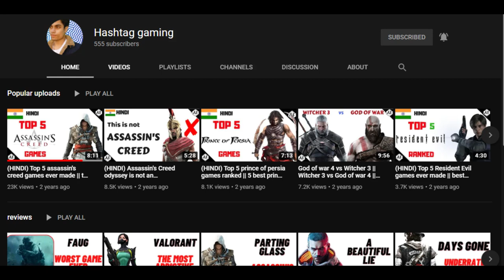(HINDI) AC Valhalla is one of the best Ubisoft games ever made || AC Valhalla Hindi review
I have played ac Valhalla for 100 hours now and I think I'm ready to give a review of this beautiful game.

HASHTAG GAMING - For unorthodox gamers
Contact Email
In this video we’ll walk you through:
- Topic 1
- Topic 2
- Topic 3

TIMESTAMPS
0:00 Intro
1:00 First Topic Covered
1:30 Second Topic Covered
2:30 Third Topic Covered

Our channel is about Video games. We cover lots of cool stuff such as videogame reviews, gaming essays, gaming critiques, games ranking and gaming news